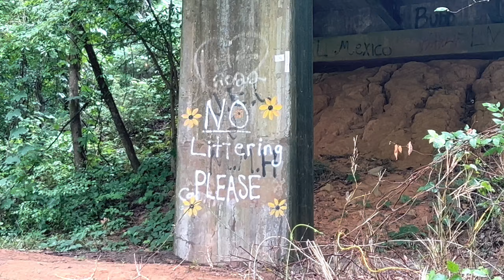August 5, 2024 နီၢ်ဂံၢ်(343)